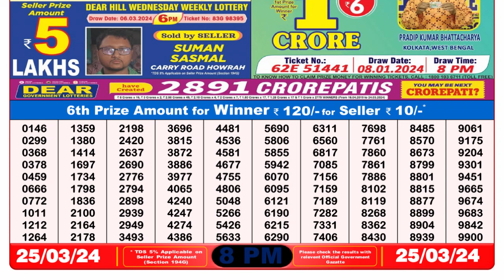Dear Lottery Sambad 8pm today 25.03.24 Nagaland State Lottery Result